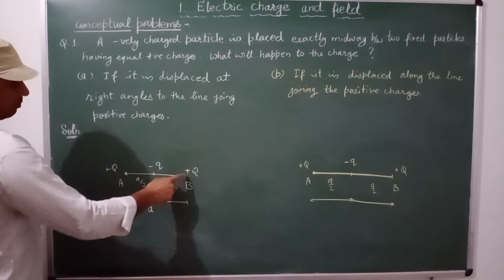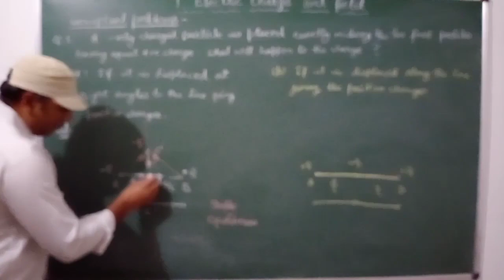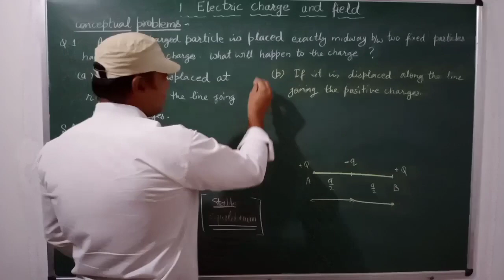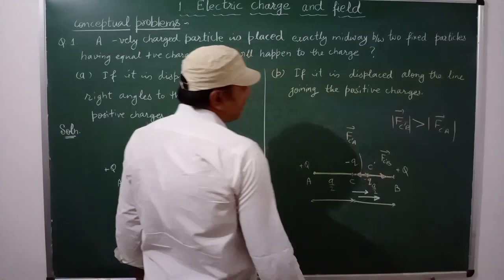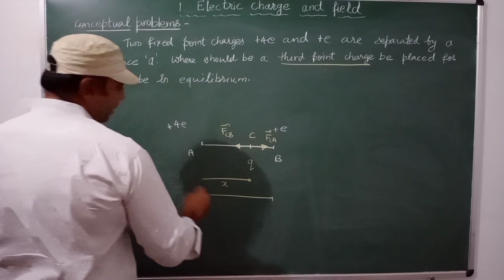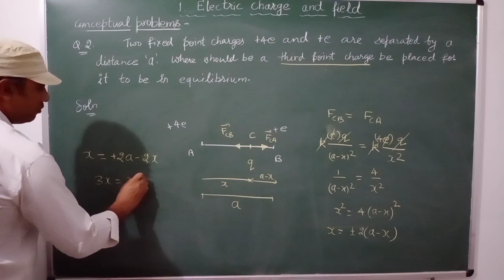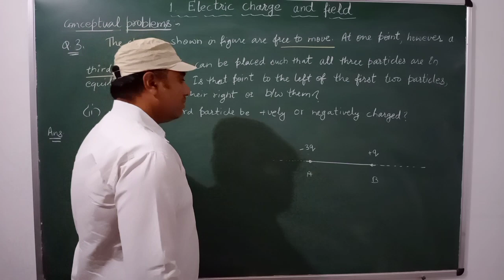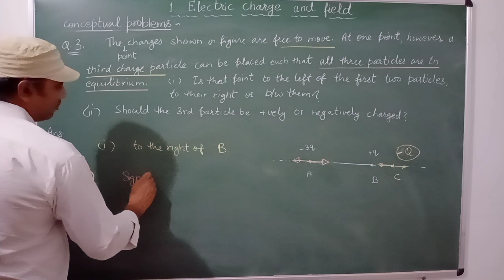Conceptual problems on equilibrium of charges (12th).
Very good conceptual problems on equilibrium of charges.